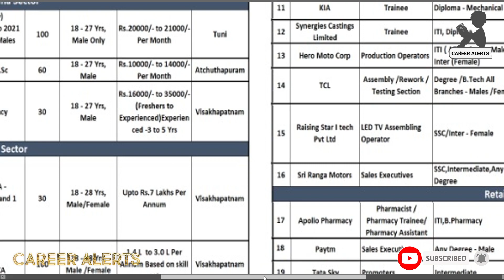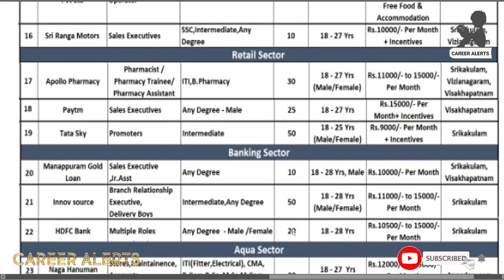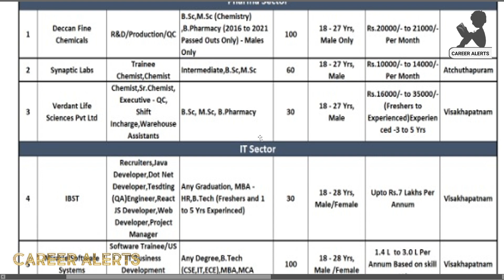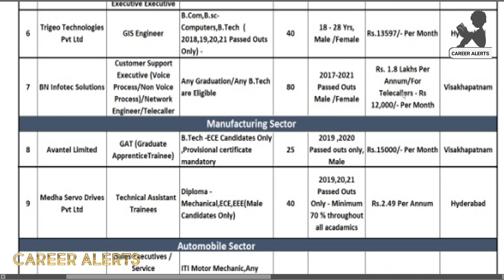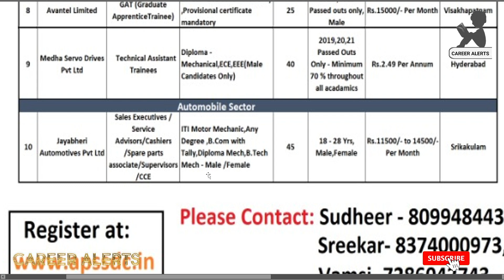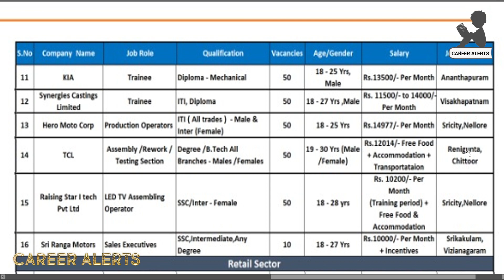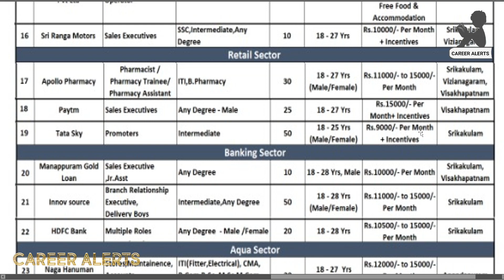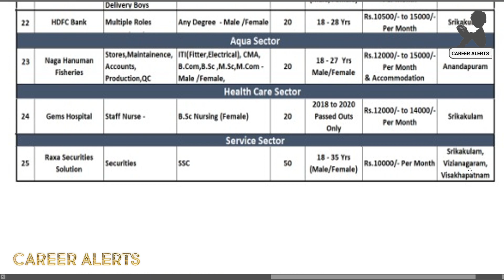APSSDC Mega Job Drive At Srikakulam | Jobs in Vizag, Vizianagaram, Srikakulam | Excellent Chance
ఇది చాలా  పెద్ద మెగా జాబ్ డ్రైవ్ శ్రీకాకుళం లో. విశాఖపట్నం లో ఉద్యోగం కావాలనుకునే వారికి సువర్ణ అవకాశం.
మన వీడియోస్ ప్రతి ఒక్క నిరుద్యోగికి చేరుతున్నయంటే దానికి ప్రధాన కారణం మీరు మన వీడియోస్ ని Like చేయటం వలనే. అలాగే మీలో చాల మంది Share చేస్తున్నారు వారి  WatsApp, FaceBook గ్రూపులలో🙏🙏.ఇది కూడా అలాగే Like చేయండి. Share చేసే ప్రయత్నం చేయండి 🙏🙏. మీరు ఏ జిల్లా వారైనా వెళ్ళవచ్చు. హాజరు ఐన ప్రతి ఒక్కరికి మంచి ఉద్యోగ అవకాశాలు.
 has Conducting Mega Job Drive at Gayathri College of Science and Management